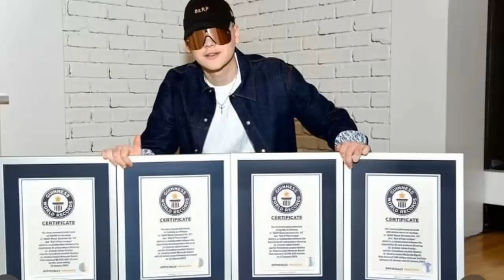NOTICIA BOMBA Así responde pique ESTA CELOSO? shakira FELIZ CON BIZARRAP EN MIAMI